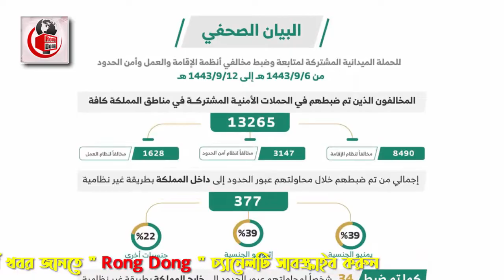সৌদিতে রমজান মাসেও শান্তি নেই প্রবাসীদের – গন হারে আটক হচ্ছেন সৌদির অবৈধ প্রবাসীরা।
আজকের এবারের খবরের আলোচনায় রয়েছে সৌদিতে রমজান মাসেও শান্তি নেই প্রবাসীদের – গন হারে আটক হচ্ছেন সৌদির অবৈধ প্রবাসীরা সেই বিষয়  নিয়ে বিস্তারিত । পুরো ভিডিওটি দেখে বিস্তারিত জেনে নেবার অনুরোধ থাকলো।